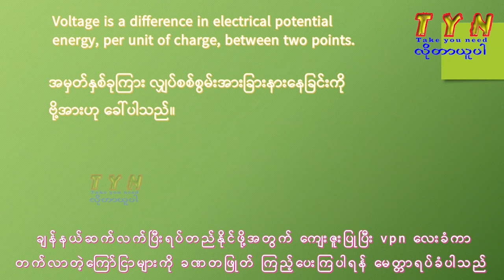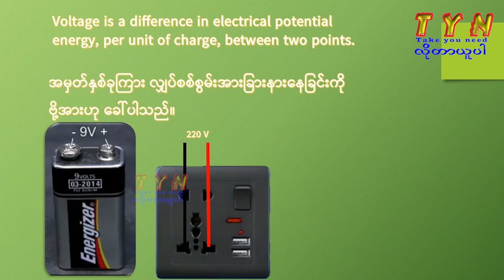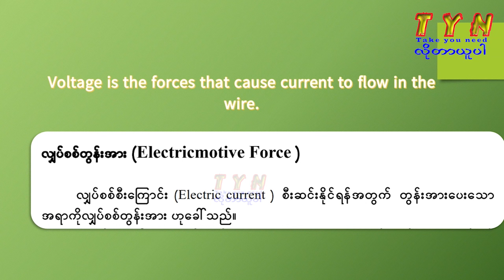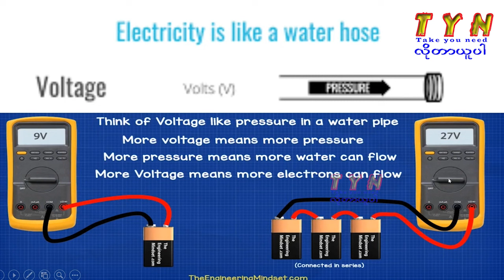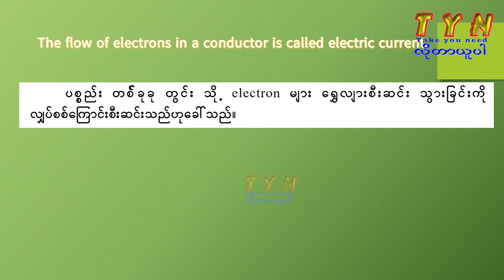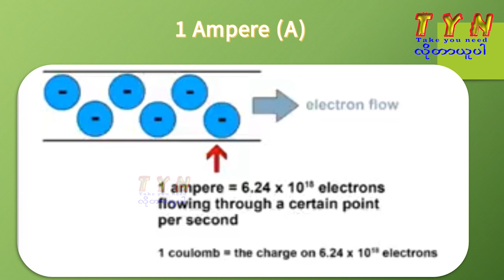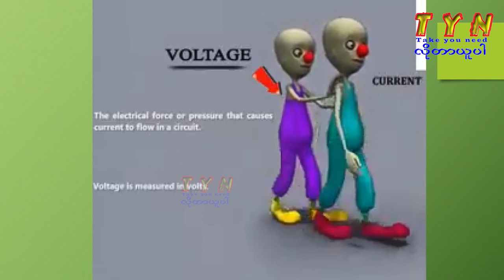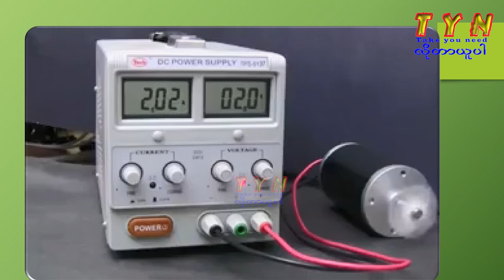Voltage and Current (Ampere) လျှပ်စစ်ဗို့အားနှင့် လျှပ်စီးအား(အမ်ပီယာ)အကြောင်း